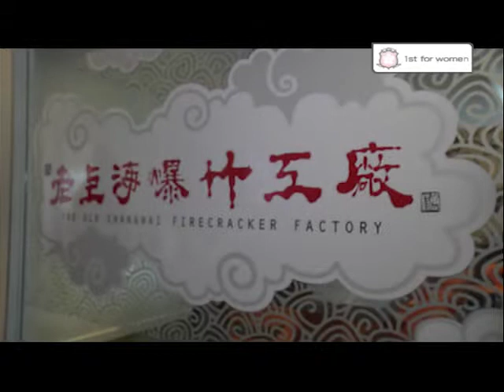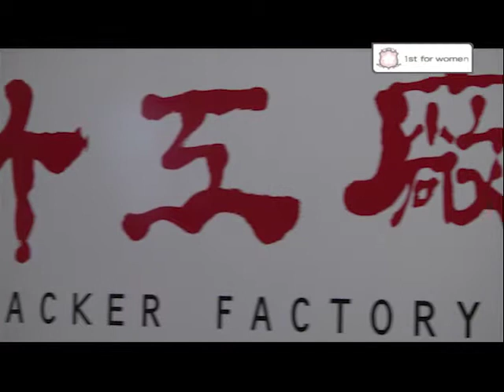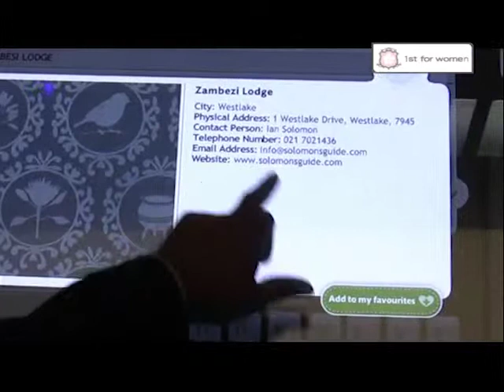Women on Wealth - Episode 6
In this episode Women on Wealth profiles Gail Curtis who left her role as chief executive of Saatchi & Saatchi to start a consultancy focused on providing mentorship to women in senior management positions. Paula Hulley from digital advertising agency Gloo weighs in on the rise of women in her industry. In power redefined we speak to Zambian media mogul Namakau Mukelabai-Kapihya about what she has learned during her 22-year career in broadcast.